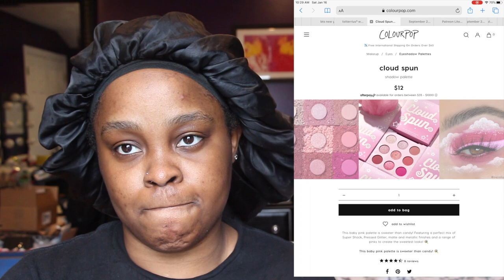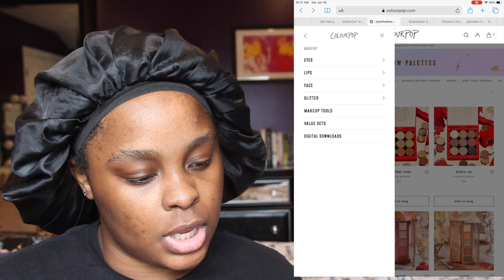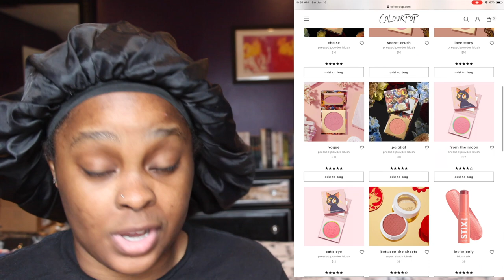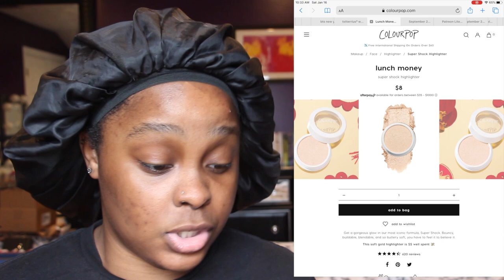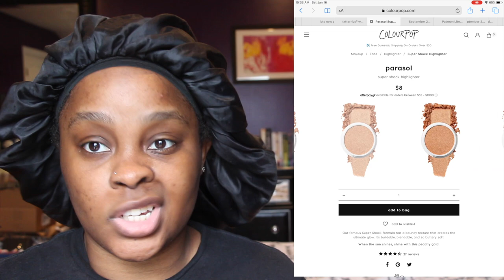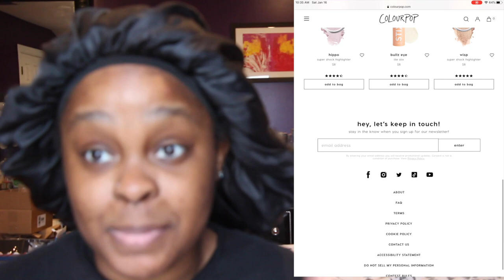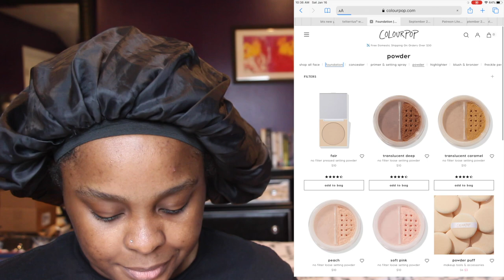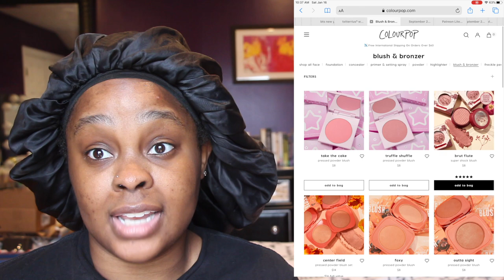i have a question for colourpop cosmetics...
why do you hate black people